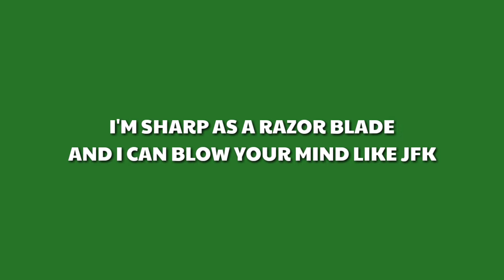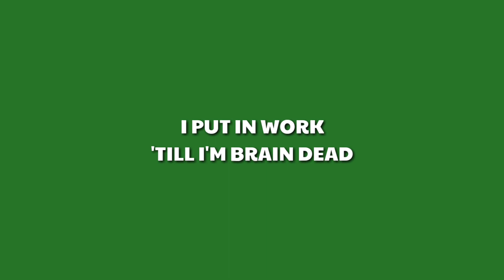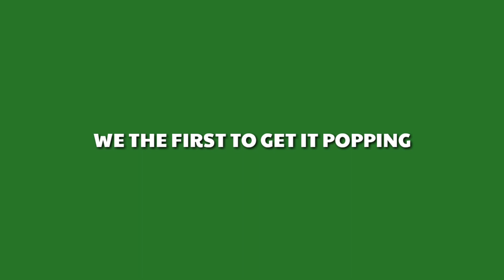Zack Merci - Ray of Light (feat. Nieko) | Green Screen Lyrics | NCS Green Screen